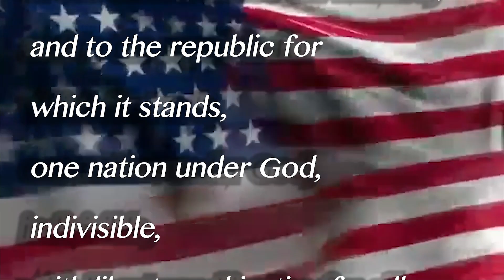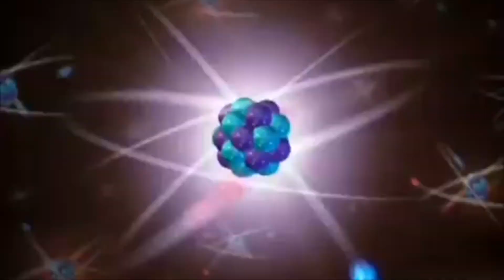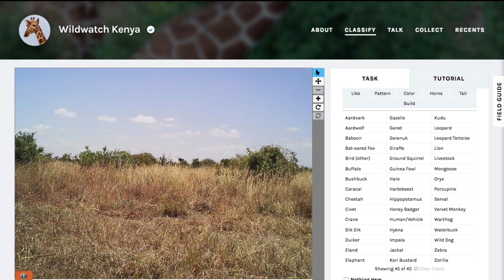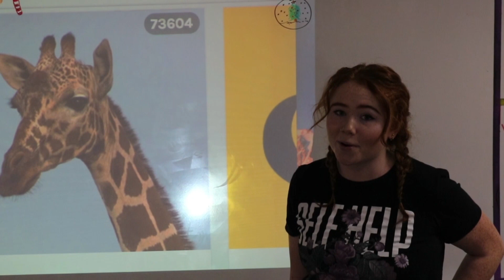SCHS broadcast 12/7/18